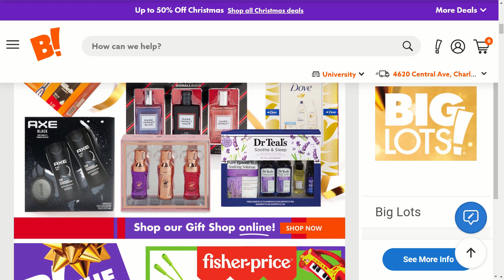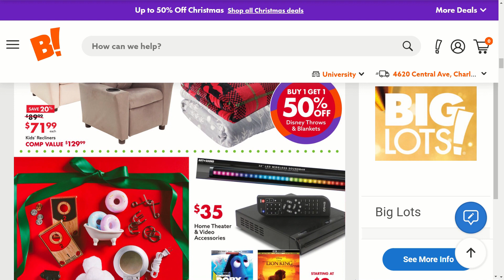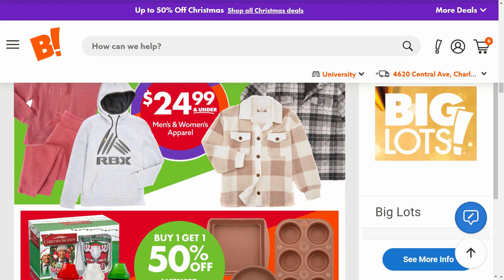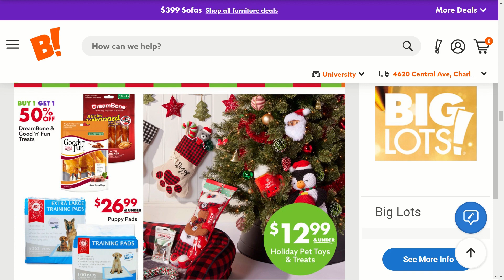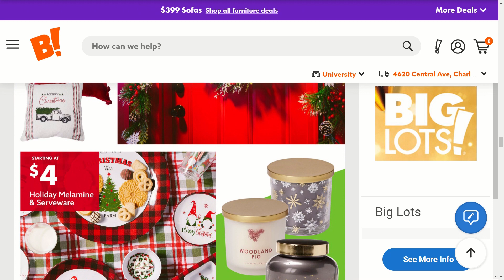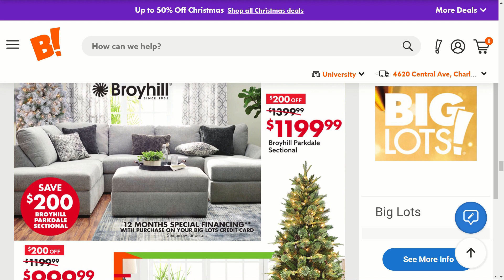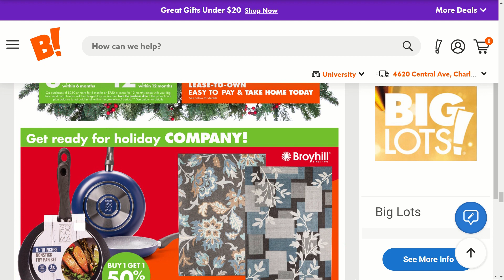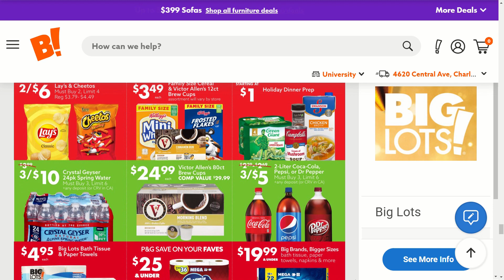BIG LOTS WEEKLY AD FROM 12/03 TO 12/09 | BIG LOTS Shop And Browse With ME | COUPONS & HOLIDAY SALE